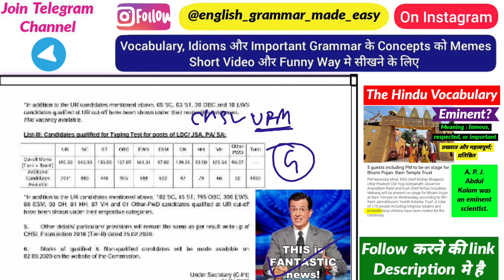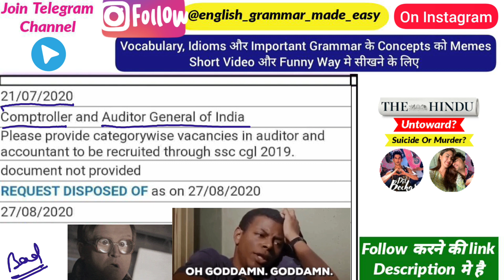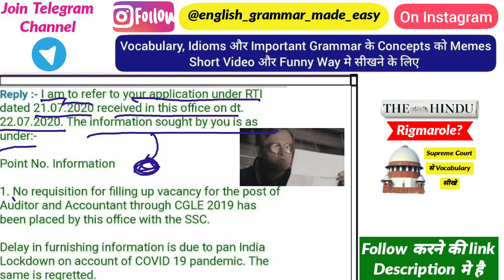Zero Vacancy In SSC CGL Information through RTI Reply And Good News About CHSL SSC CGL 2020